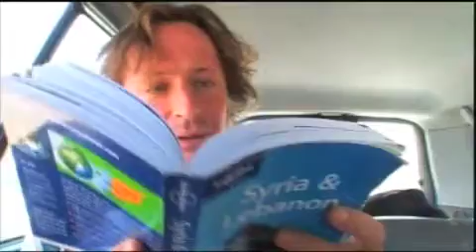Dom Joly's Excellent Adventure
Dom Joly In Baalbeck